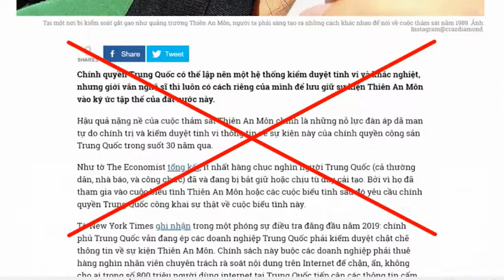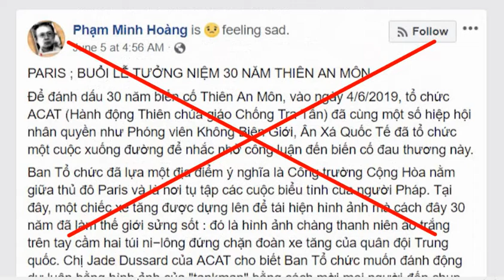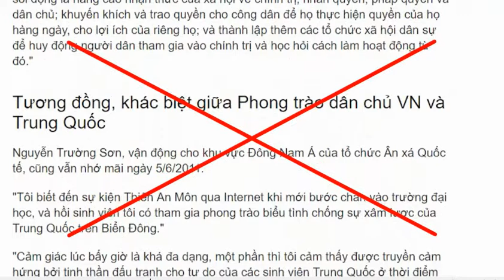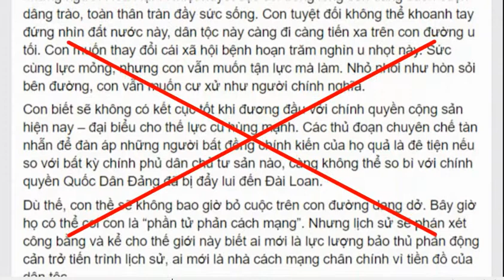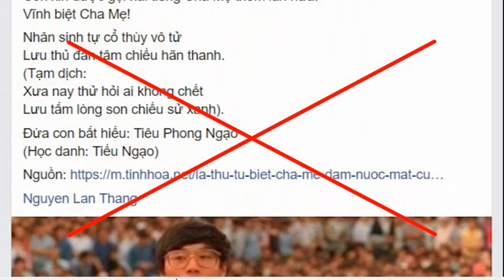Giới “dân chửi” nên rút ra bài học gì từ sự kiện Thiên An Môn?